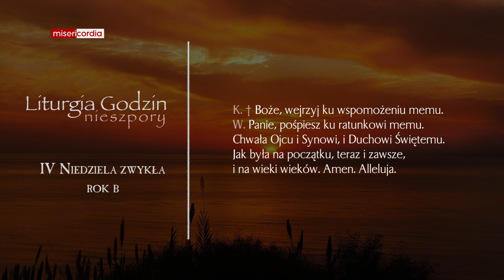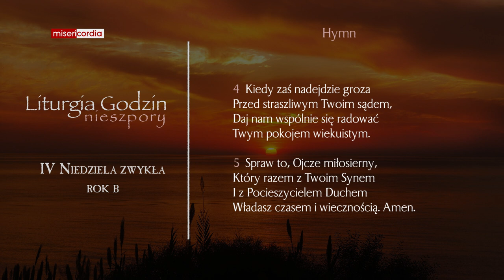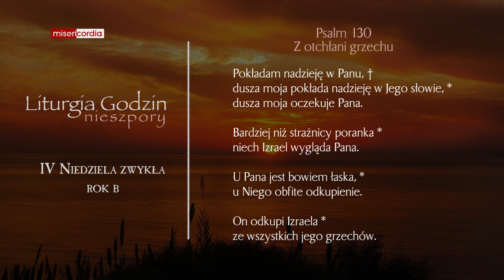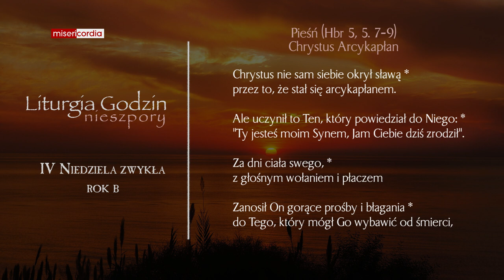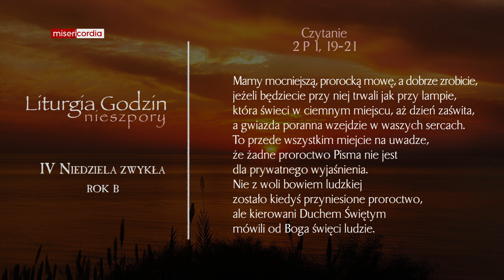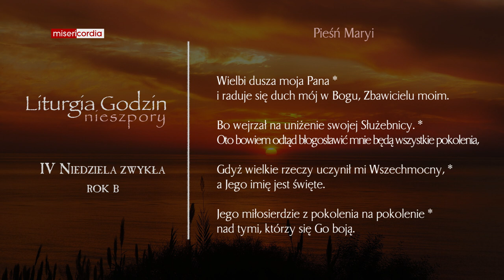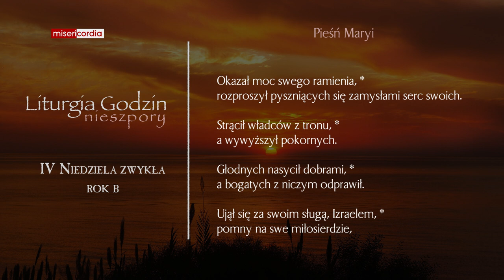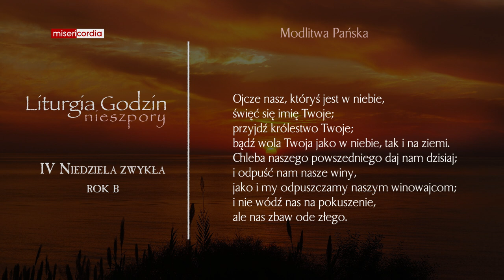Liturgia Godzin | I Nieszpory | IV Niedziela zwykła (rok B)